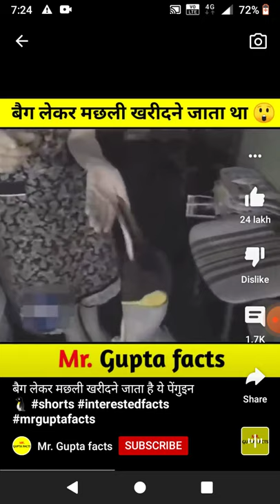japan ka pagguin